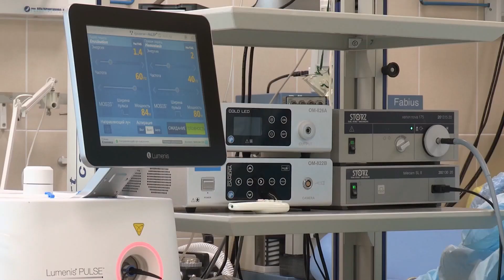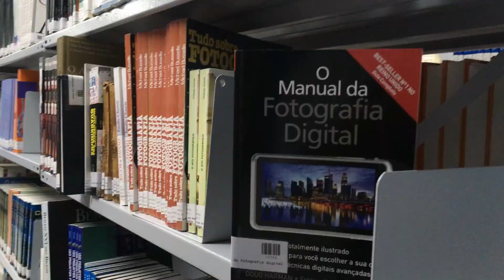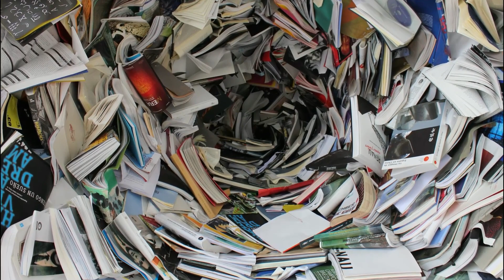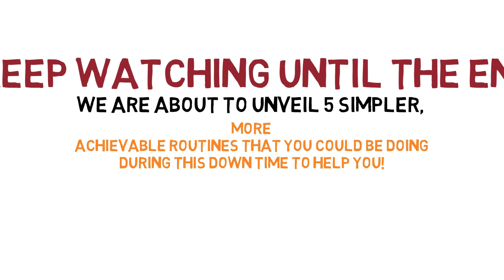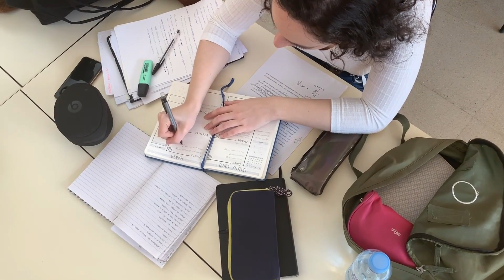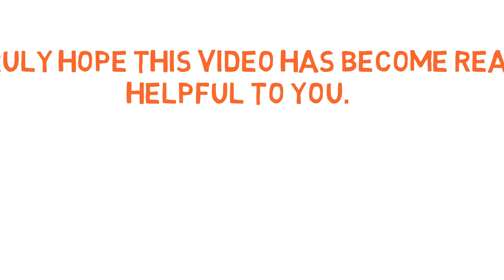10 Easy Routines to Learn while in Quarantine!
10 EASY ROUTINES WHILE IN QUARANTINE!! 2020 has surely met us with a huge bang and left us in a quiet room. Socially distancing yourself from friends and loved ones may not be the best feeling, but it isn’t all that bad. If you look at the Clever Side of things, you can actually try to LEARN these 10 EASY ROUTINES WHILE IN QUARANTINE!

And make sure that no matter the tide, Stay on the Clever Side of Life!